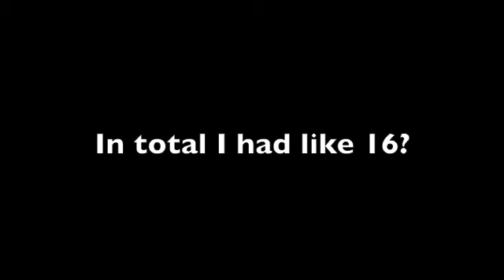New Years Eve Hits Tokyo - Japan Trip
so It was crazy, sorry for not uploading :)